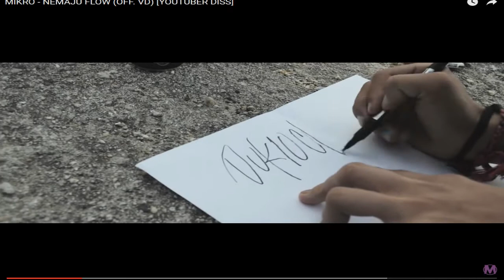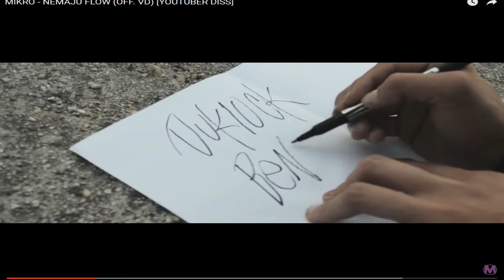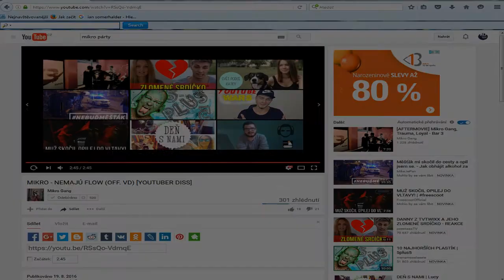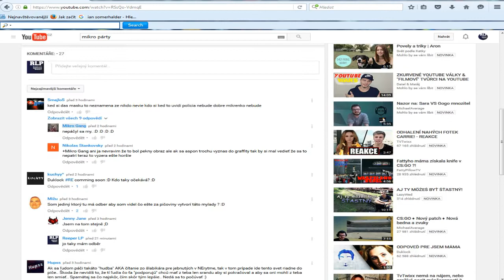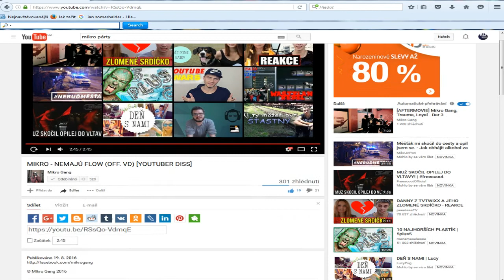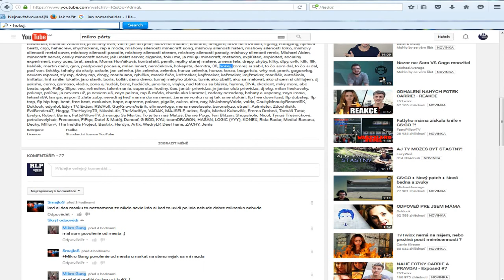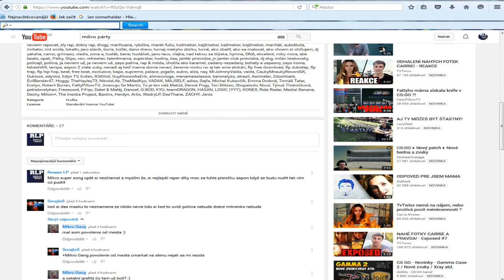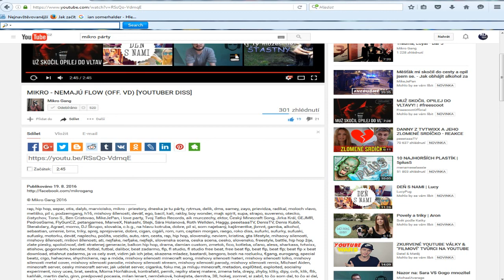Mikro vydal další Pecku !!!!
➔ SOCIÁLNÍ SÍTĚ
● Skype : jirka.baroch1
➔ PROGRAMY Na Natáčení
● Bandicam